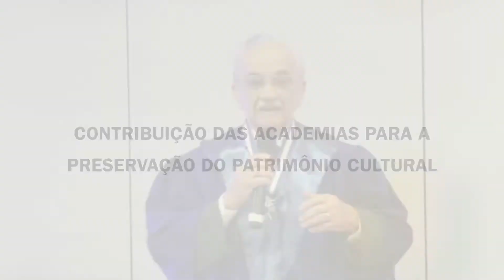Mesa redonda Educação, Cultura e Estética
Mesa redonda realizada dia 21 de julho de 2017 no 1º Congresso Brasileiro de Academias de Letras. Expositores: Profª Lucy Teixeira, Coordenadora da Campanha Nacional pelo Direito à Educação; Profª Flávia Barros, Secretária Municipal de Educação de Niterói; Prof. Marcos Gomes, Secretário Municipal de Cultura de Niterói; e Acadêmica Mirian Zippin Grinspun, da Universidade Federal Fluminense.

O 1º Congresso Brasileiro de Academias de Letras foi realizado entre os dias 20 e 22 de Julho de 2017, em Niterói, numa parceria entre a Academia Fluminense de Letras e a Cultura Niterói.